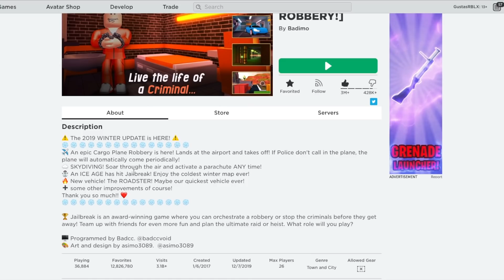JAILBREAK LĖKTUVO APIPLĖŠIMAS SU FANAIS! (Roblox)